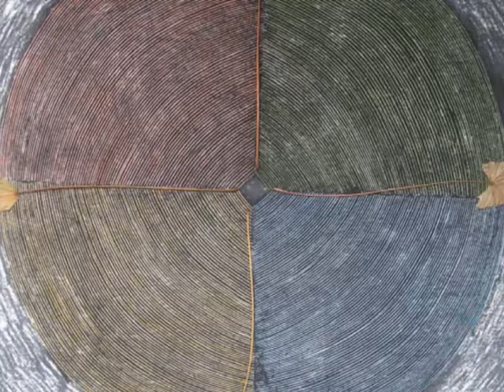Ted Karkut/Sunshine Recorder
Some of my work seen against the background of Boards of Canada's "Sunshine Recorder". With thanks to Irena Wilk for bringing it to youtube life.